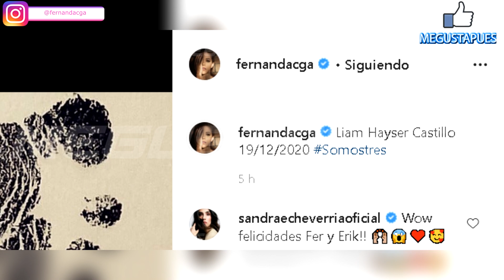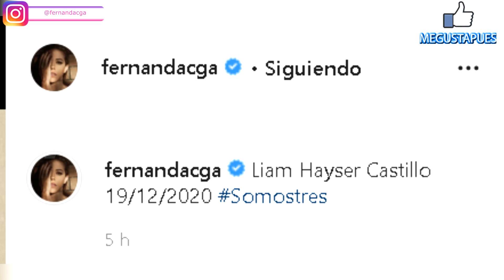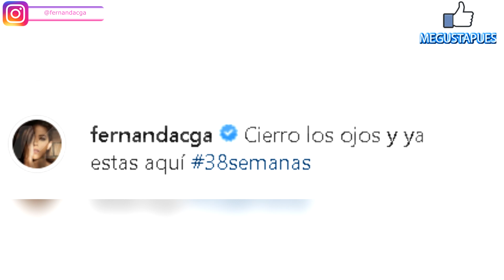Ya nació el bebé de Fernanda Castillo y Erik Hayser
Luego de 4 días de haber dado a luz a su pequeño, la actriz compartió la feliz noticia.